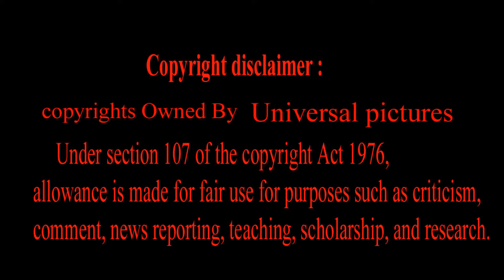Marvel Cinematic Universe Ep 02 |The Hulk (2003) தமிழ் Review | Eric Bana | Stan lee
The Hulk 2003 Review | Marvel Cinematic Universe Ep 02 | Eric Bana | Stan lee|

WELCOME TO FANS INDIA

This is new tamil entertainment based channel

Full entertainment guarentied

Script: C JAI SHANKAR
Produce : C JAI SHANKAR
Host : CJAI SHANKAR

This Video Background Music Downloaded by

By:-
     C. JAISHANKAR

HollyWoodTimesTamil, Click, TamilReview, HollyWood, Tamil, Tamil YouTube Channel, FANSINDIA, FANS INDIA, Marvel And Dc,